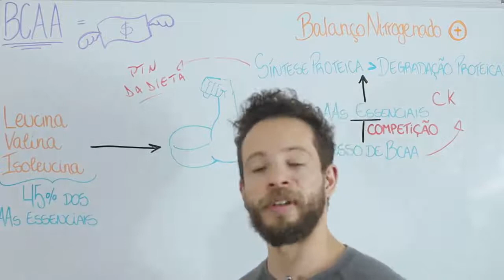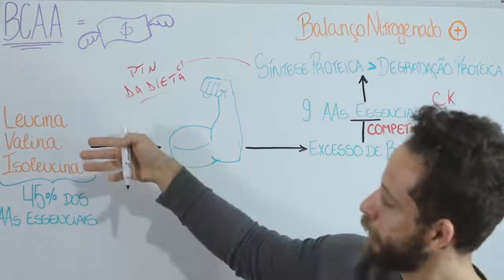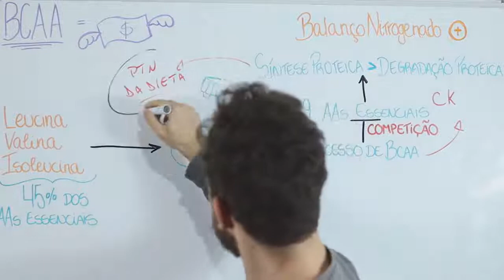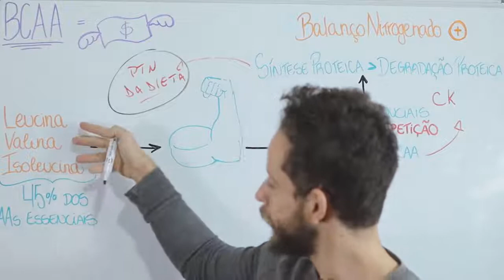BCAAs e Hipertrofia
No vídeo, explico porque bcaa é inefetivo para hipertrofia e o que causou tanta confusão em pesquisas científicas anteriores que alegavam efetividade.